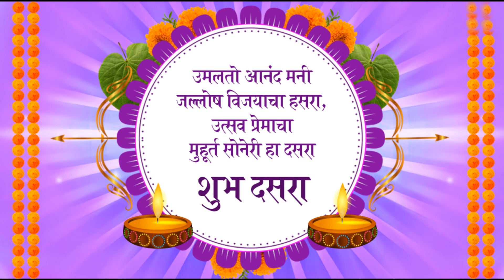Happy Dussehra WhatsApp Status 2021